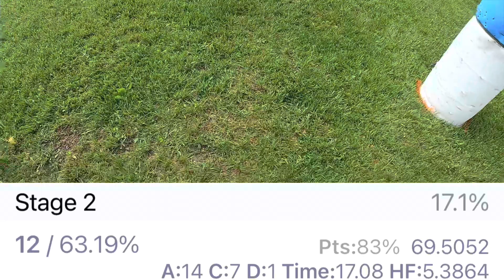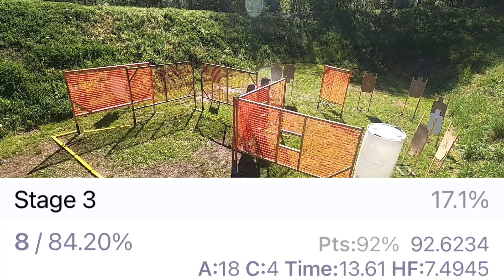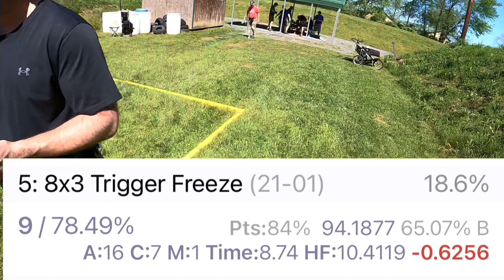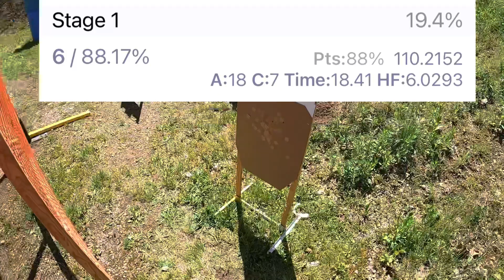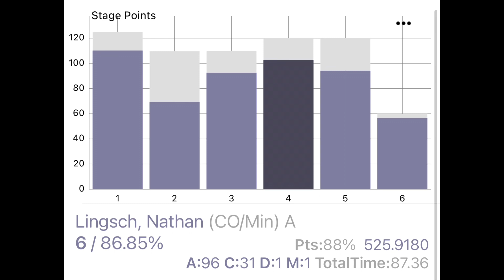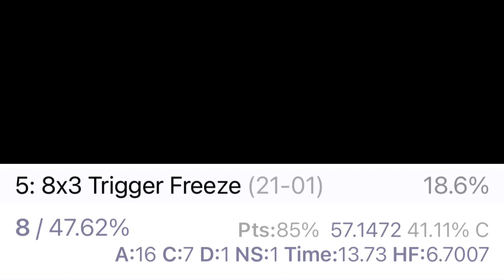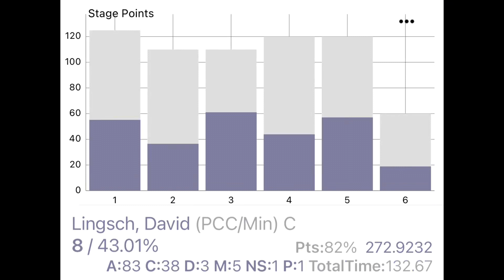LCSA USPSA 5/14/22 CO A with my dad PCC C